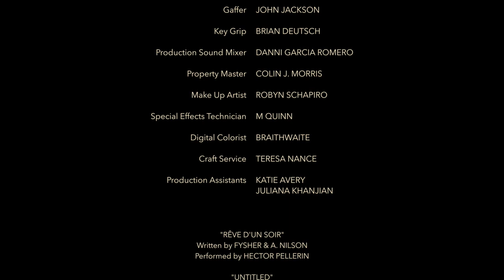The Procedure (short film)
No more arguments. No more disagreements. No more noes. Four friends consider just how far they would be willing to go to save their relationships.